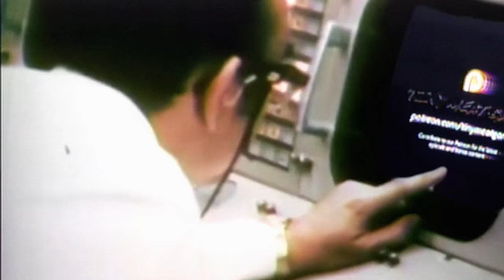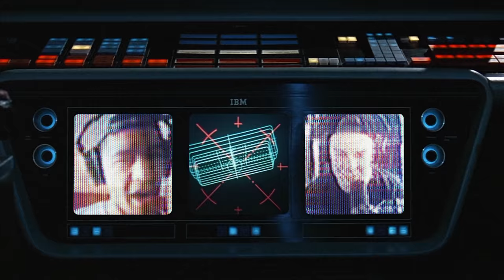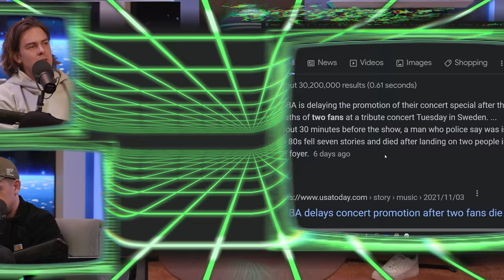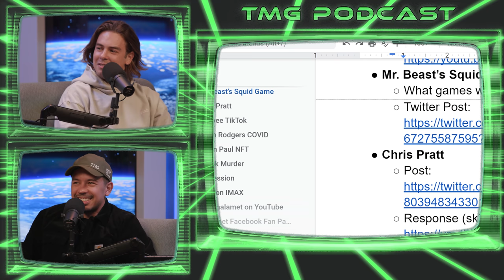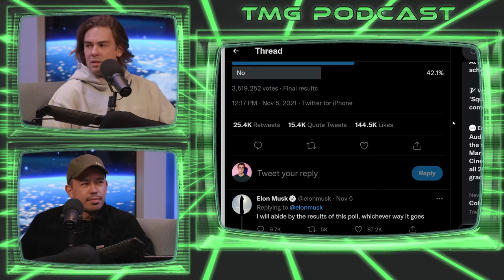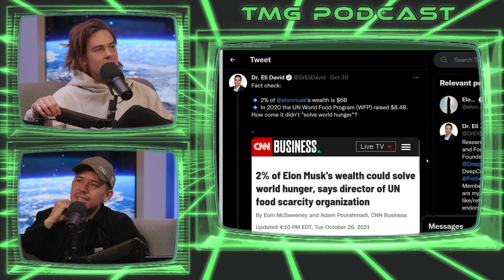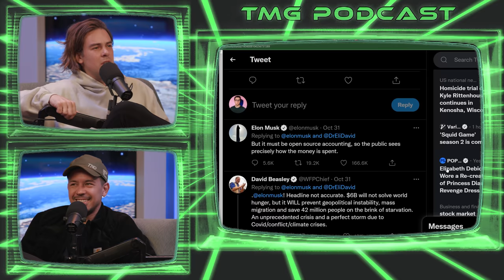Episode 213 - Leonardo DiCaprio Stole Your Girl